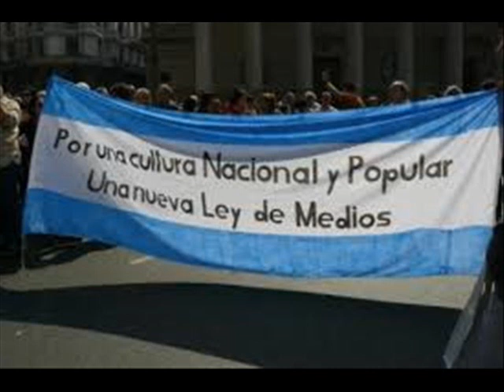Entrevista a Nestor Piccone Periodista, Psicólogo y Escritor, sobre la Ley de Medios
La Ley de Medios Audiovisuales fue profusamente consensuada en todo el país y en los ámbitos de la comunicación, el sindicalismo, las universidades, las iglesias, las diferentes etnias y sectores sociales. Para revalorizar lo acontecido y hablarnos de la vigencia de la misma, nos habla el enhebrador de voluntades Néstor Piccone.